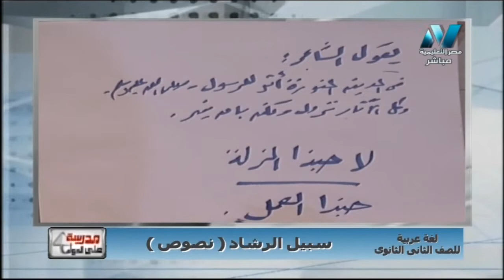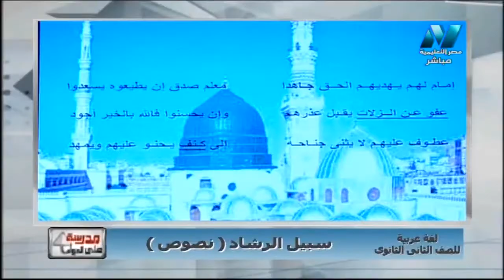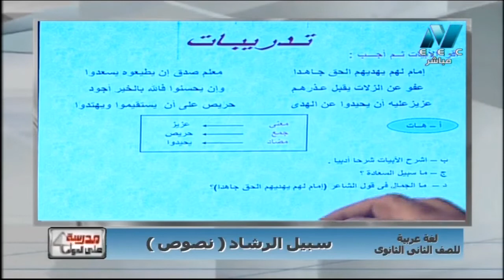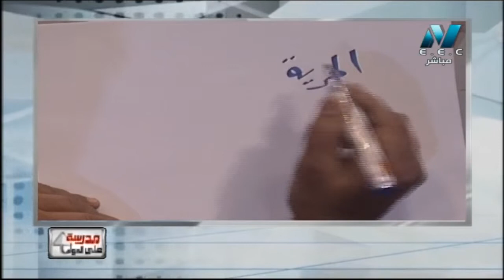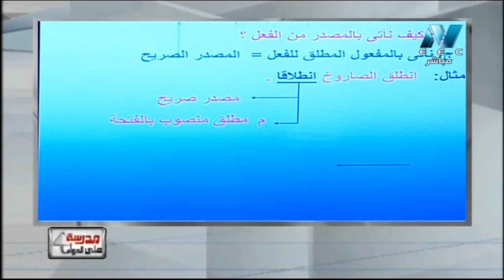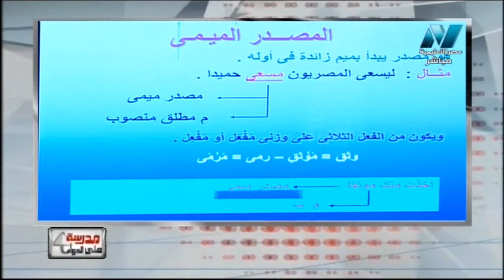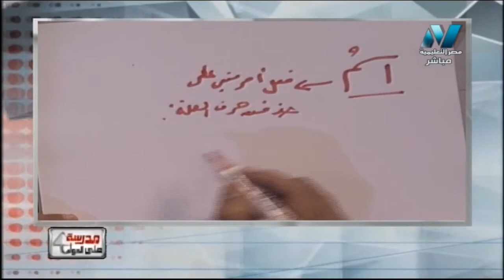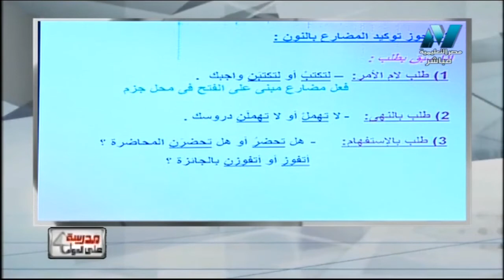لغة عربية 2 ثانوي ( نص سبيل الرشاد - المصادر - توكيد الفعل المضارع ) أ محمد أبو الحسن 05-01-2019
لغة عربية 2 ثانوي (  نص سبيل الرشاد - المصادر - توكيد الفعل المضارع بالنون  ) أ محمد أبو الحسن 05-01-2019